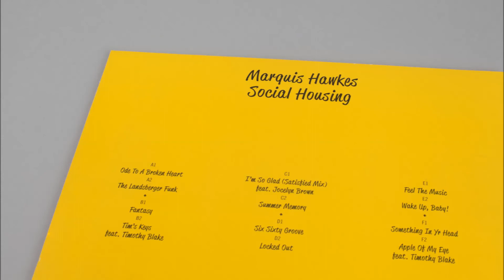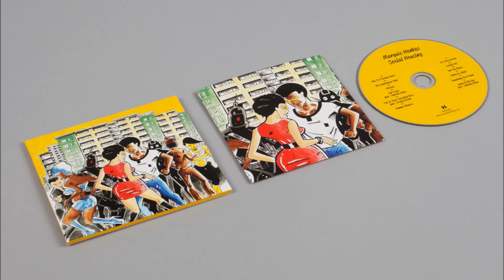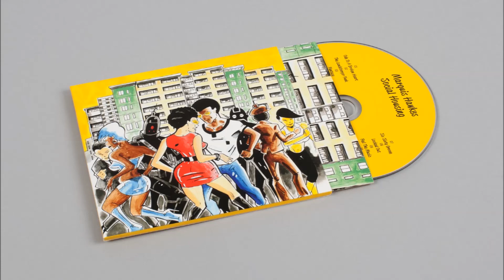Marquis Hawkes - The Landsberger Funk [Houndstooth]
Debut album 'Social Housing' by Marquis Hawkes

"All tracks are club-ready weapons - 9/10" ~ Mixmag
"A proper, no nonsense, old fashioned house record" ~ THUMP
"Houndstooth wield a strong debut album package from Marquis Hawkes" ~ boomkat
""A joyously sunny record that ought to be the soundtrack to many a summer party in the coming months." ~ CLASH